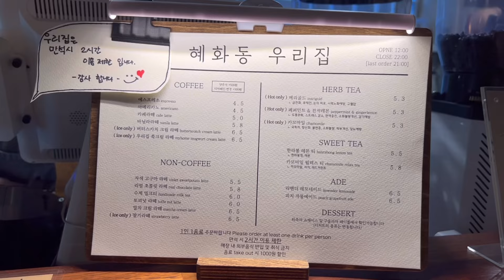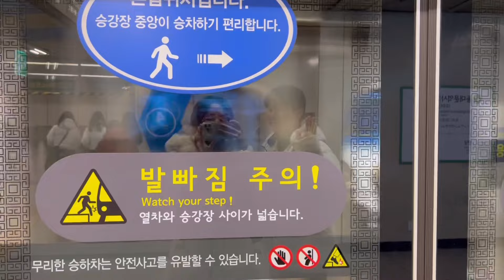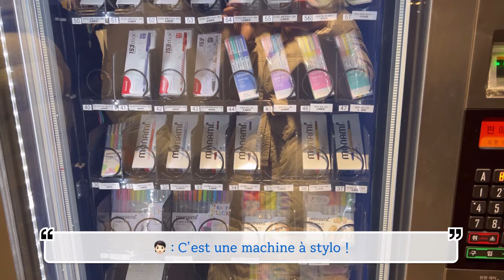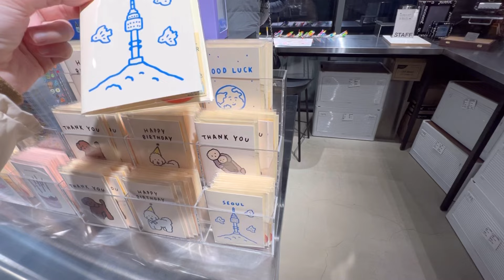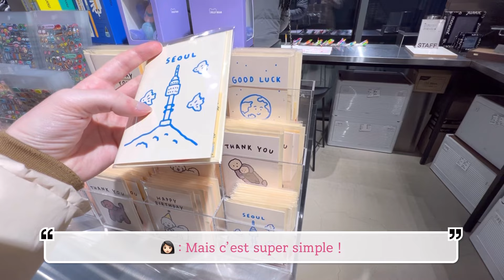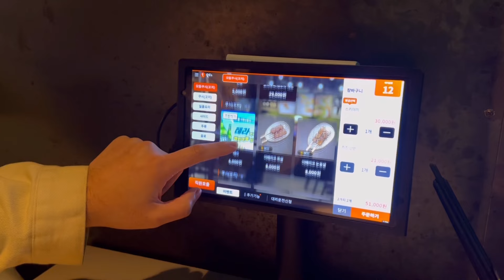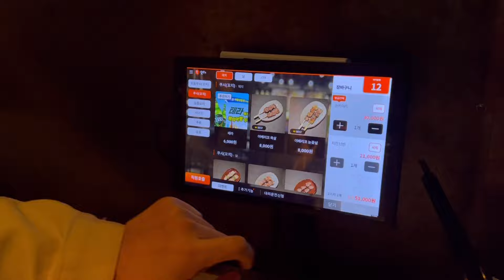KOREA VLOG🧸: On t’emmène en date en SEOUL !! 🇰🇷 | korean food, cafe, pop up, shopping,…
Salut salut~! Tu vas bien ?? Merci d’avoir regardé ma vidéo et bienvenue sur ma chaîne ! 🫧🩵

J’espère que ce vlog de notre petit date t’as plu et que les prochains te plairont aussi !! 🥰

Si on fait ce type de vidéo c’est surtout pour garder en souvenir les bons moments que l’on passe ensemble avec Juno. Que ce soit des moments important, ou des petits moments insignifiants de notre vie quotidienne, pour nous tout est important. 🤍 Et on aime juste tout filmer pour tout re regarder ensemble pour se détendre de temps en temps, donc pourquoi pas vous les partager à vous aussi ? 🫶🏻

Juno a aussi fait des « comptes de couple » (si je peux appeler ça comme ça ?! 😂) sur insta, tiktok et YouTube : JoWhaCouple 💞

N’hésite pas à me dire ce que tu aimerais voir sur ma chaîne également !

On se dit à très bientôt, prochaine vidéo : notre noël en Corée ! 🎅🏻🎄❤️

Rejoins-moi sur mes autres réseaux !

Des bisous ! 💐🩵